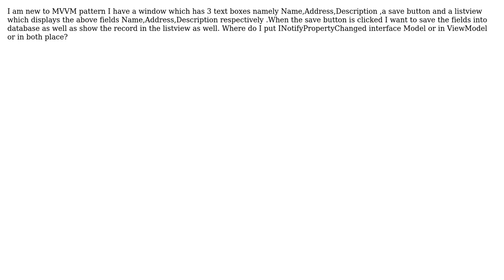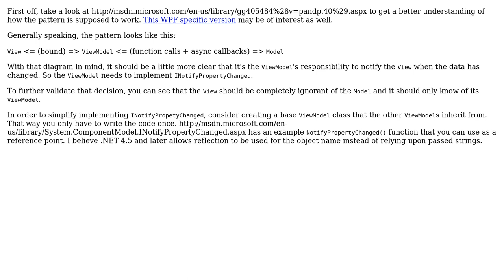Software Engineering: Where do put INotifyPropertyChanged Interface in Model or ViewModel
With thanks & praise to God, and with thanks to the many people who have made this project possible! You are responsible for your own actions.